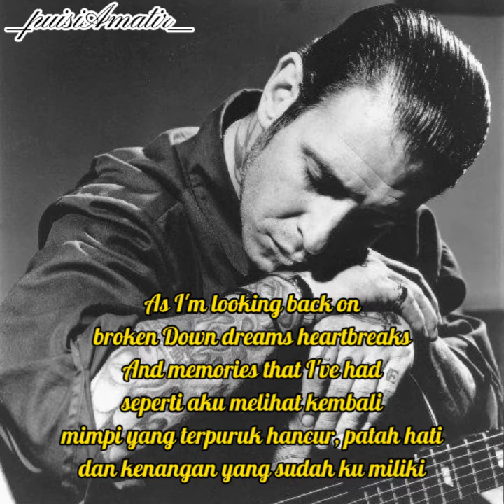Video lirik [terjemahan] This Time Darlin' - Social Distortion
lirik dan terjemahan puisiAmatir